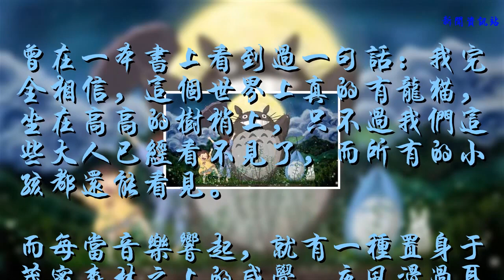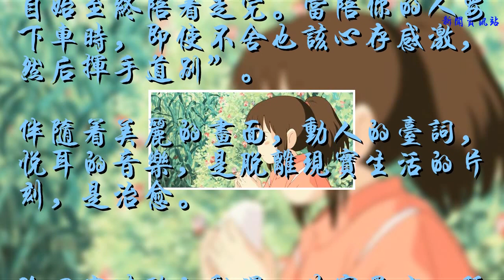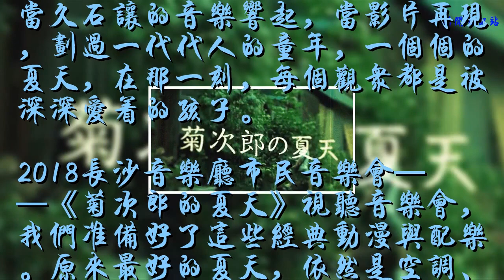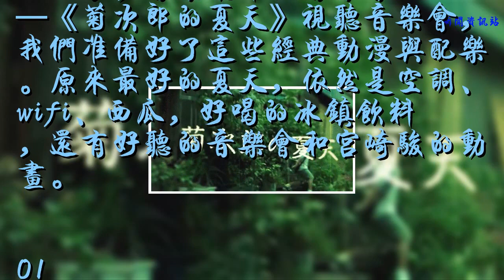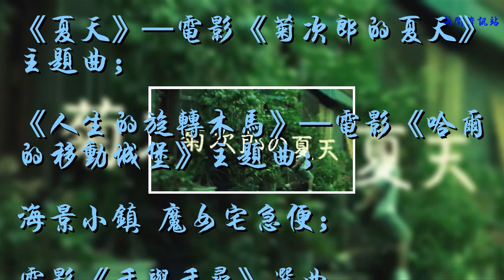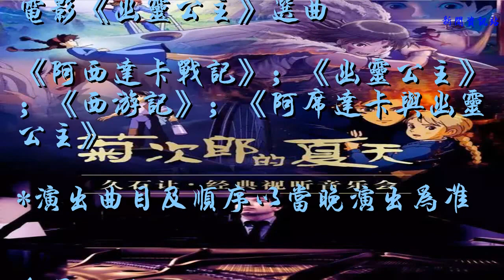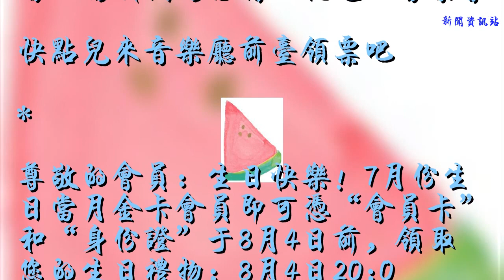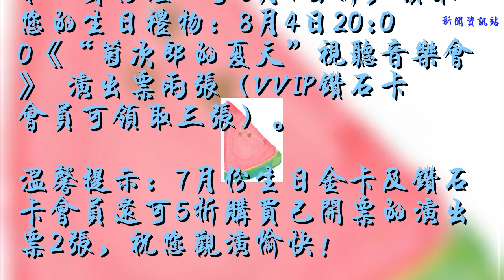文末福利｜菊次郎的夏天來了，又到了聽久石讓&amp;宮崎駿的季節了！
原標題：文末福利｜菊次郎的夏天來了，又到了聽久石讓&宮崎駿的季節了！
            對夏天的所有好感都來自于宮崎駿的動畫：
藍天、白云、綠樹、青草，和迎面吹來的海風，
樹蔭、西瓜、美食，拿在手中的冰激凌，
清澈的小河邊，和小伙伴騎著自行車笑著經過
有一種夏天，是宮崎駿動畫里的樣子。

龍貓

曾在一本書上看到過一句話：我完全相信，這個世界上真的有龍貓，坐在高高的樹梢上，只不過我們這些大人已經看不見了，而所有的小孩都還能看見。
而每當音樂響起，就有一種置身于茂密森林之上的感覺，夜風滑過耳畔，周身灑滿星輝。
天空
之城

“閃電風暴過后，一定是那充滿藍天白云，充滿碧草繁花的世界。”理想中的夏天，大概就是這么美！
千與
千尋

“人生就是一列開往墳墓的列車，路途上會有很多站，很難有人可以自始至終陪著走完。當陪你的人要下車時，即使不舍也該心存感激，然后揮手道別”。
伴隨著美麗的畫面，動人的臺詞，悅耳的音樂，是脫離現實生活的片刻，是治愈。

除了宮崎駿的動漫，其實還有一種夏天，叫《菊次郎的夏天》。

電影講述了一個孤獨小男孩在不靠譜大叔的陪伴下一起尋找媽媽的故事，背后卻是一個溫暖的童話故事。
當北野武的溫情配上久石讓輕快明朗的電影插曲，撲面而來的就是閃爍星空，草香蟬鳴的夏日風情，是一段清新而親昵的記憶。

當久石讓的音樂響起，當影片再現，劃過一代代人的童年，一個個的夏天，在那一刻，每個觀眾都是被深深愛著的孩子。
2018長沙音樂廳市民音樂會——《菊次郎的夏天》視聽音樂會，我們準備好了這些經典動漫與配樂。原來最好的夏天，依然是空調、wifi、西瓜，好喝的冰鎮飲料，還有好聽的音樂會和宮崎駿的動畫。

01
演出詳情
長沙音樂廳2018市民音樂會
《菊次郎的夏天》視聽音樂會
日本鋼琴家二見勇気
2018年8月04日（周六）20:00
100（VIP）/80/60/20（元）
*此演出1米以下兒童憑票入場
2
演出曲目
《夏天》—電影《菊次郎的夏天》主題曲；
《人生的旋轉木馬》—電影《哈爾的移動城堡》主題曲；
海景小鎮 魔女宅急便；
電影《千與千尋》選曲
《那個夏天》；《生命之名》；《與我同在》；《第六號車站》；
電影《風之谷》選曲
《幻想曲》；《鳥人》
（中場休息）
電影《天空之城》選曲
《飛行石》；《希達的決定》；《純潔》；《伴隨著你》；
電影《紅豬》選曲
《紅豬》；《亞得里亞海》；《一去不返的時光》；《朋友》；
電影《幽靈公主》選曲
《阿西達卡戰記》；《幽靈公主》；《西游記》；《阿席達卡與幽靈公主》
*演出曲目及順序以當晚演出為準

會員福利
hi~ 你 是 07 月 份 生 日 ？
如果你是長沙音樂廳的會員
帶上一位你的親人或密友
再帶上兩張我們送給你的音樂會門票
和同月生日的樂迷一起
看一場我們為您精心挑選的音樂會
快點兒來音樂廳前臺領票吧
尊敬的會員：生日快樂！7月份生日當月金卡會員即可憑“會員卡”和“身份證”于8月4日前，領取您的生日禮物：8月4日20:00《“菊次郎的夏天”視聽音樂會》 演出票兩張（VVIP鉆石卡會員可領取三張）。
溫馨提示：7月份生日金卡及鉆石卡會員還可5折購買已開票的演出票2張，祝您觀演愉快！
本活動最終解釋權歸長沙保利音樂廳管理有限公司所有

更多精彩演出，點擊圖片查看